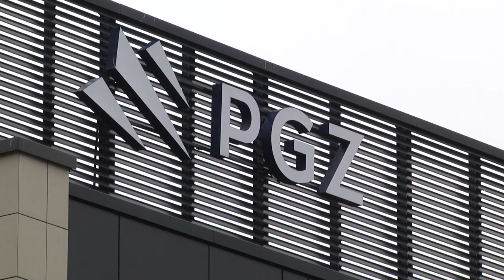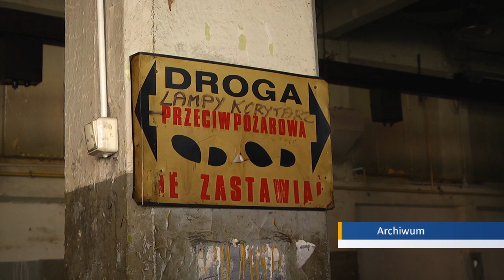Radomscy posłowie KO pytają o przyszłość PGZ